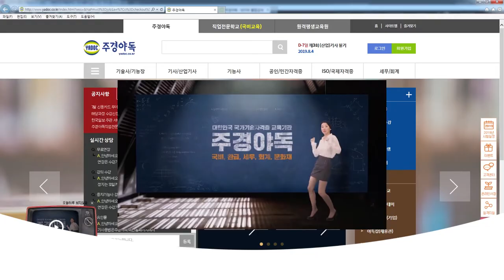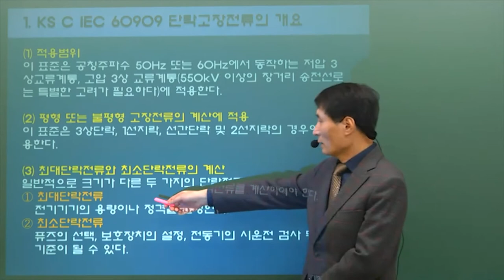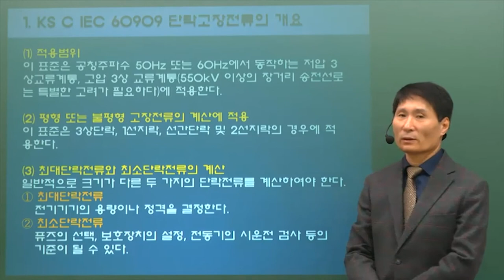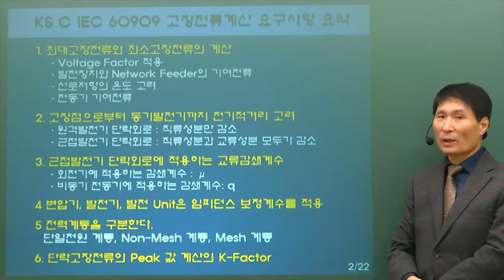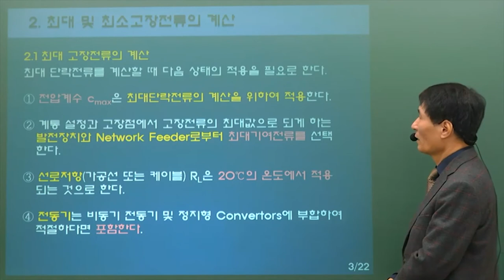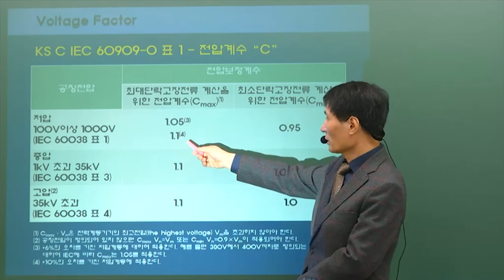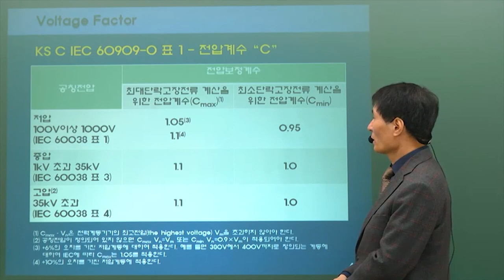전기실무과정!! 국민내일배움카드로 공부하기! 7편